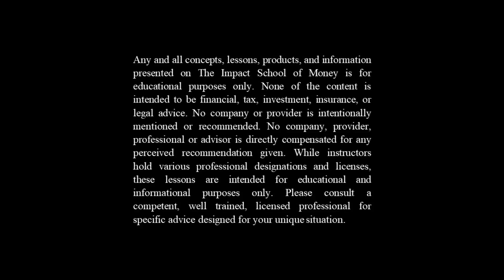Rule 16: Debt vs Equities, Stock vs Mutual Funds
Debt vs Equities, Stock vs Mutual Funds. What is safer? what is more risky? why are mutual funds more diverse? There are many vehicles where money can be invested, but they need to be understood so that they can be used to their fullest potential.